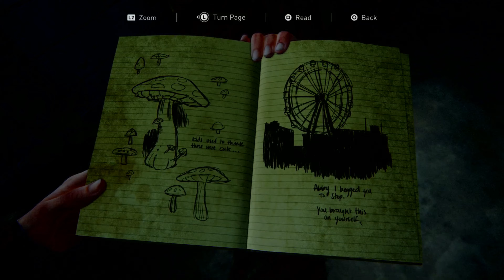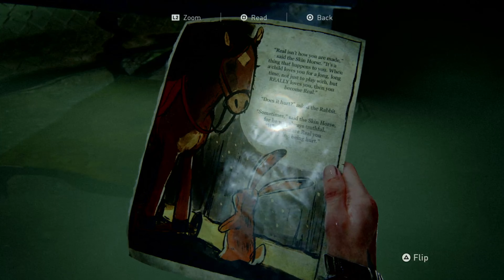The Last of Us II _ 4K Gameplay _ Part 21